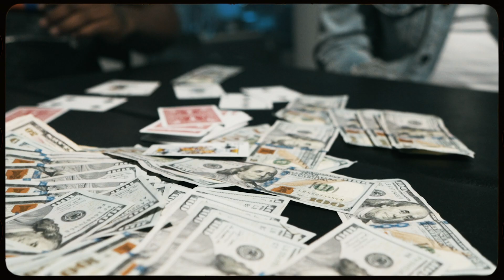Foeside Johnny ft Benji Kellz - White Chalk (Official Music Video)